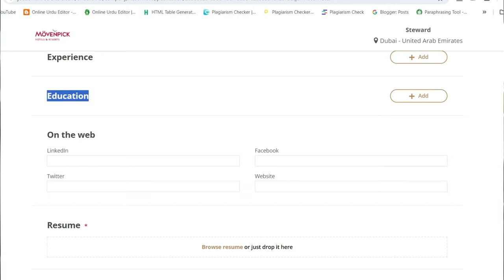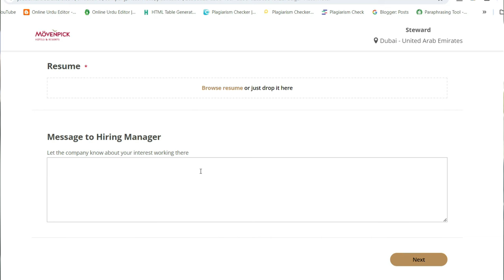Kitchen Helper Jobs In Dubai 2024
Are you eager to explore the lucrative kitchen helper jobs in Dubai for 2024? Look no further! In this video, we delve deep into the thriving job market of Dubai, uncovering exciting opportunities for kitchen helpers. Join us as we discuss the trends, requirements, and pathways to success in the dynamic culinary industry of Dubai. Don't miss out on this invaluable information that could shape your career trajectory!